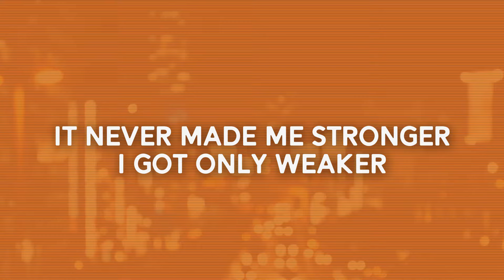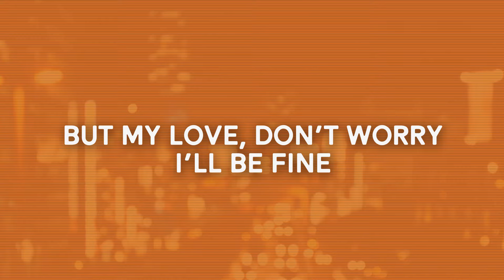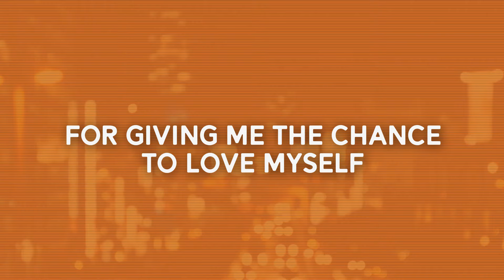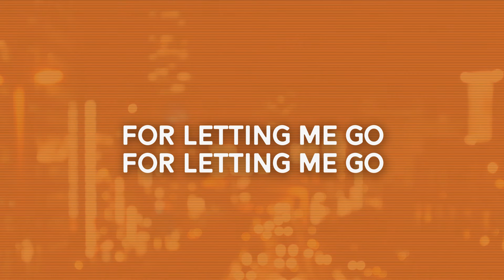Marlisa - Thank You (Minus One)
Here's the Minus One version of "Thank You" by Marlisa